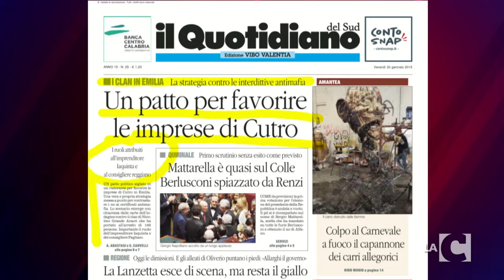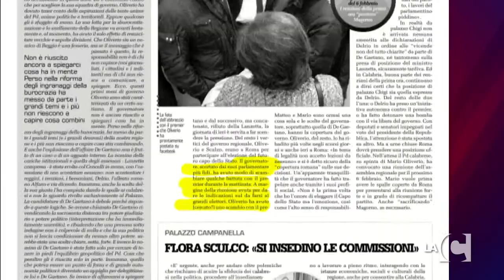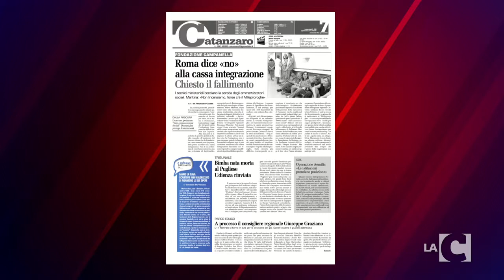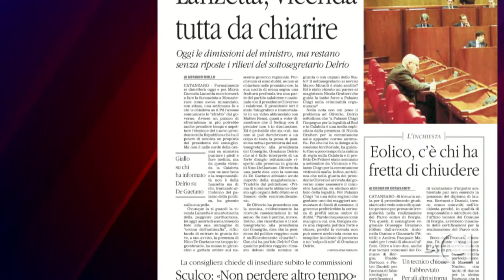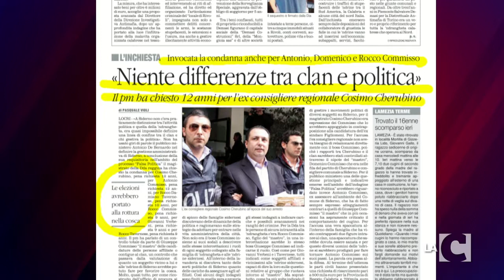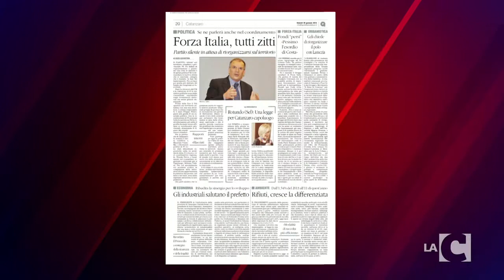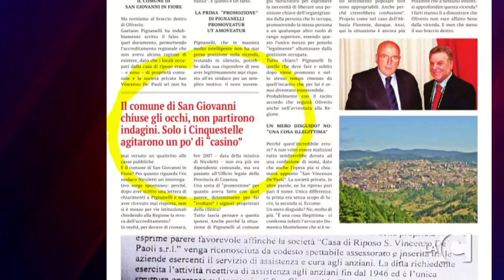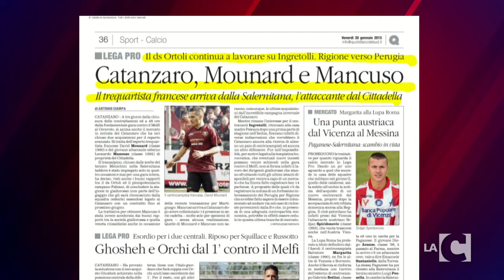Rassegna stampa: 1a parte (30-01-2015)